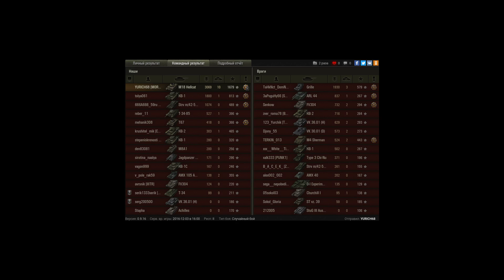10 фрагов от Хелката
Игрок: YURICH68 [M0ROZ]
10 фрагов от Хелката